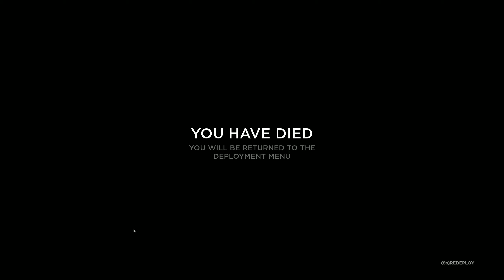Hell Let Loose ( Beta ) Sniper Gameplay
Hell Let Loose has a lot of potential and so far is a fun experance just needs a lot of work which is expected to come :)